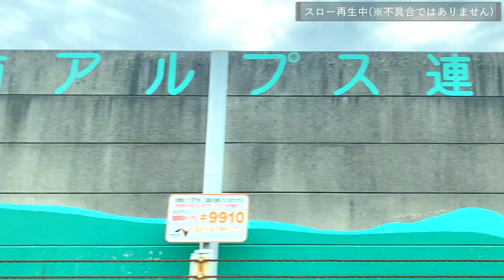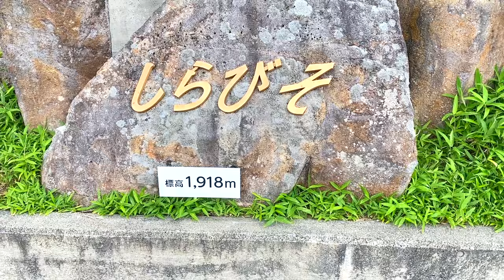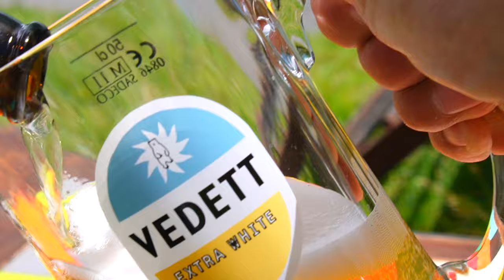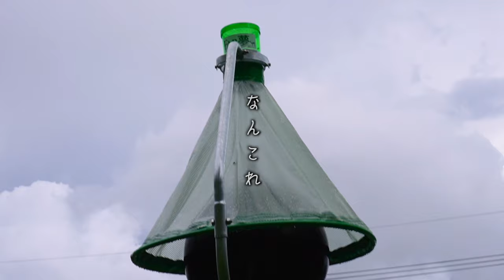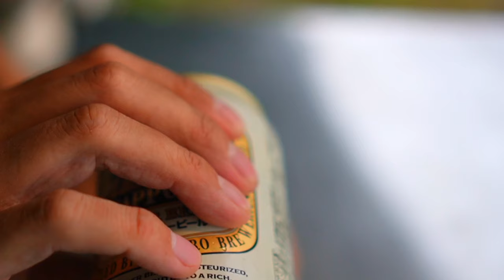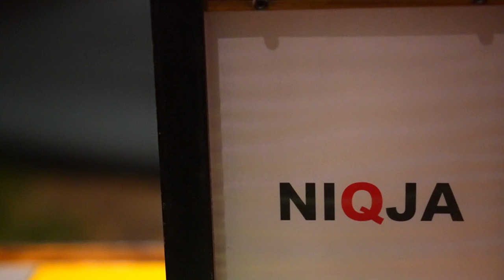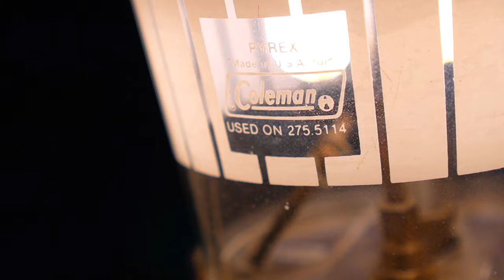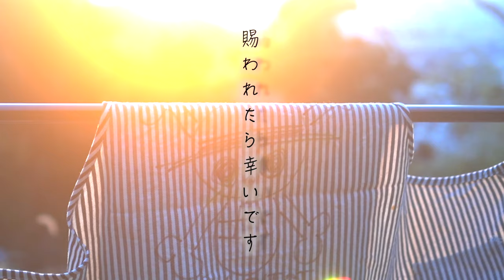突然の雨｜日本一の場所で刺身と干物と酒【アウトサイド飯｜ソロキャンプ】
◆ご覧いただき ありがとうございます、NIQJAのRoy(ロイ)と申します。

日本一標高の高いオートキャンプ場で好きな食材を七輪で炭火焼きして好きなお酒で暴飲暴食ソロキャンプしました。

＊動画字幕のON/OFFは画面の「CC」マーク｜言語選択は「設定」でいつでも変更可能です。

◆コメントは全て目を通して拝見しております、いつもありがとうございます。

今後の動画制作への大きな力になり とても励みになります🙇

▼【献立】
・刺身2種(まぐろ、ぶり)
・魚の干物(金目鯛、塩鯖、ししゃも、めんたい鰯)

◆作って欲しい料理や、見てみたい企画等々ございましたら
気軽にコメントお願いします。参考にさせていただきます🙇

▼【最新情報は各SNSにて】

▼【お仕事依頼】

※⚠️立て込んでいる為、全てのメールに返信対応が出来ない場合もございます。予めご了承下さいませ🙇

▼【お願い】

◆個人や地域を特定するようなコメント欄への書き込みは、お控えいただきますようお願い致します。

◆その他「禁止事項」は概要欄にて記載(⚠️要確認)